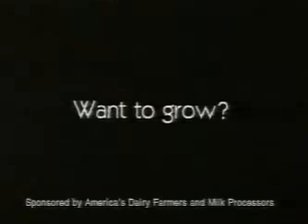Got Milk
an old commercial featuring mario. cant wait for the new super smash bros. to come out so that i can kick his ass!